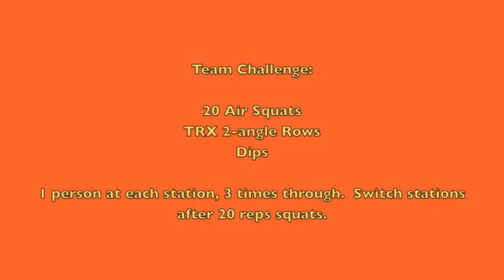CouragePerformance.com-TheLongInning.m4v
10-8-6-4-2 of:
2-arm KB Swing to Clean and Press
Seated Rotations
1-arm KB Swing to Clean and Press
Seated Rotations

Team Challenge w/ Squat, TRX rows and dips